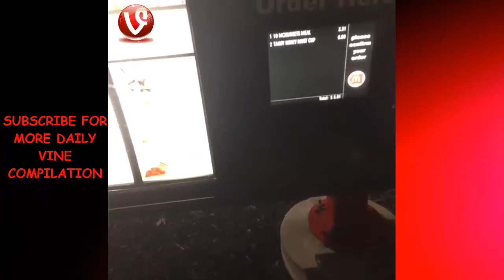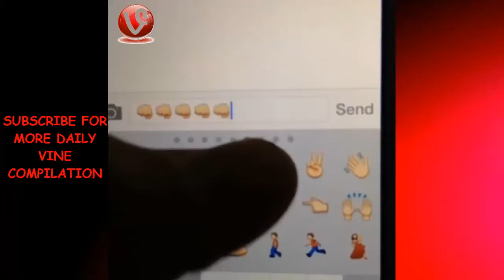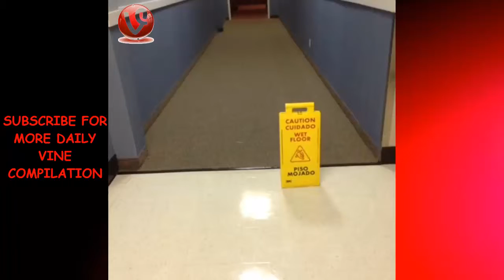Jake Paul Best Vines Compilation 2015 | HD ★✔★